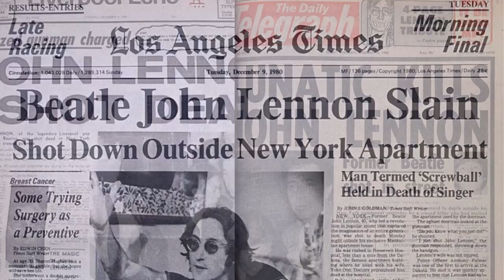Lennon Like Swimming In The Air by Marina Biti | Video Trailer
Marina Biti is a professor of literature and stylistics at the University of Rijeka, Croatia. She has family ties to London (U.K.) and significant international teaching experience. She is currently a visiting professor at the  Hankuk University of Foreign Studies (Seoul-Yongin, South Korea). Besides academic books and articles, she is also a published author of three novels, written in Croatian, and of a bilingual (Croatian and English) libretto for a musical entitled In the City of St. Vitus.